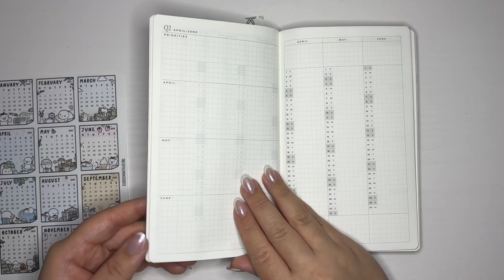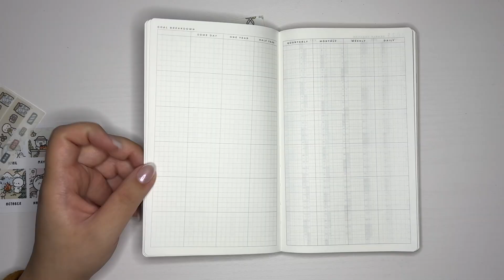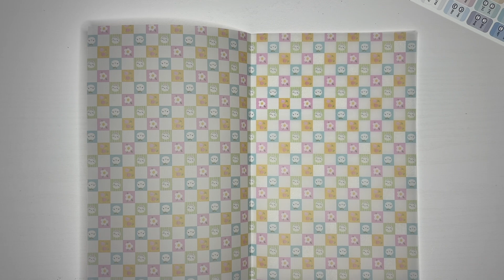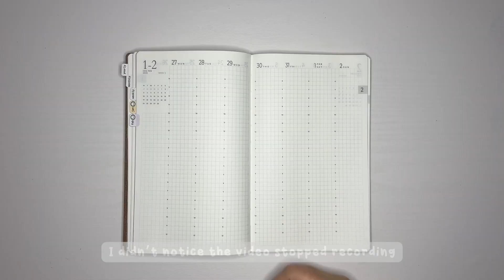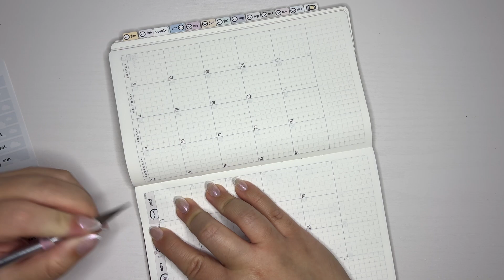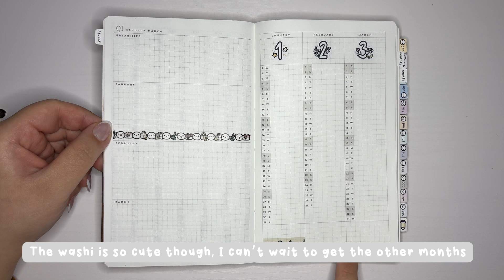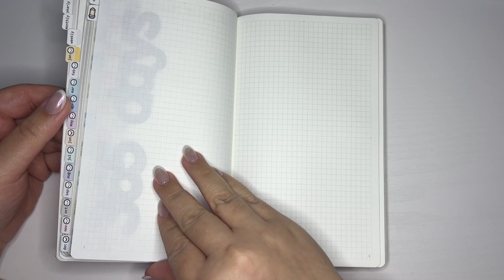2025 Sterling Ink B6 Slim vertical detailed setup | TheCoffeeMonsterzCo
I am setting up the 2025 Sterling Ink B6 Slim vertical planner
Stickers and decor are from TheCoffeeMonsterzCo
- Page tabs
- Vellum
- Calendar stickers
- Date covers
- Monthly art boxes
Sticky pocket from Amazon
Black letter stickers from Michaels